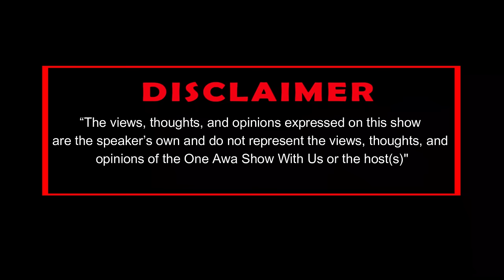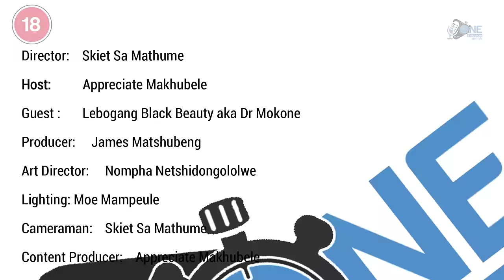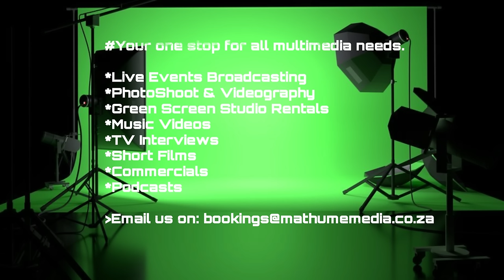Dr Mokone on Spiritual Journey, ukuthwala, Recovering a car with tracker, Witchcraft and Loosing Par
Dr Mokone on Spiritual Journey, ukuthwala, Recovering a car with tracker, Witchcraft and Loosing Parents